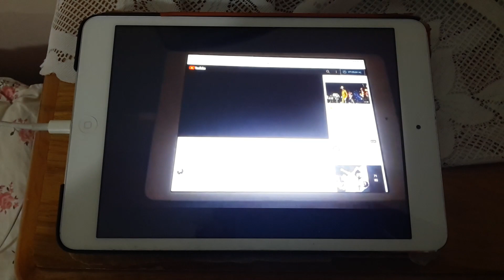Atakan Ankara Demetevler 6.Kat gideceğim